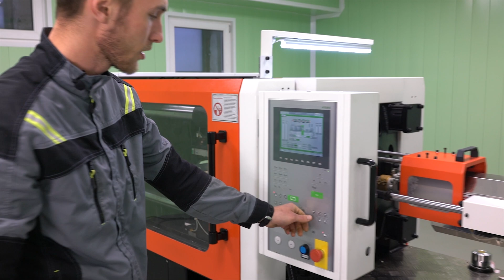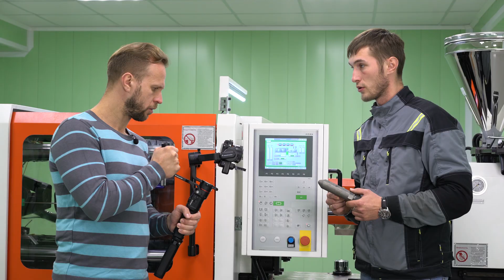Как отцентровать сопло на термопластавтомате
В этом ролике рассказываем о том, как правильно отцентровать сопло на термопластавтомате, когда возникает необходимость. А также, как проверить центровку сопла и отрегулировать его положение по вертикали и горизонтали.

Структура выпуска:
0:00 О чем это видео
0:23 Когда нужно центровать сопло
0:52 Как проверить центровку сопла
1:46 Регулировка сопла ТПА по вертикали и горизонтали

Внимание!
1. Новости, ссылки на новые видео и публикации дублируем на этом канале
2. Общий чат для всех, кто связан с литьем пластмасс под давлением
3. Сайт нашей компании «ПромТехнологии» (оборудование для литья пластмасс)
4. Реальные истории с производств и коллекция всех видео с YouTubе на Дзене
5. Коллекция всех видео с YouTubе на Rutube
6. Также вы можете найти наши выпуски на площадке ВК Видео